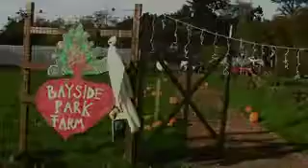North Coast Climate Change Network Project